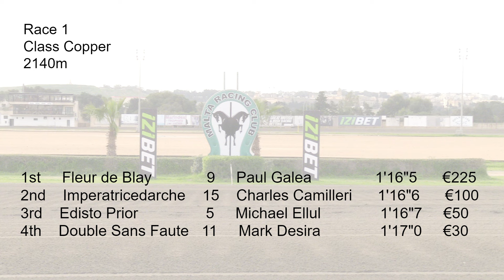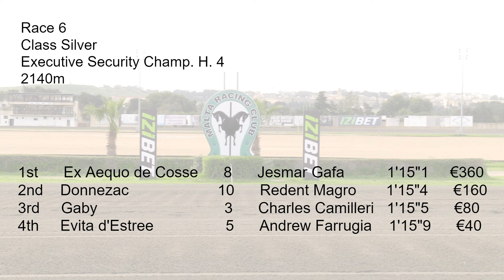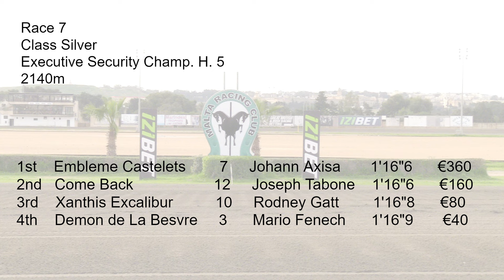Meeting 09 - 09/03/2024